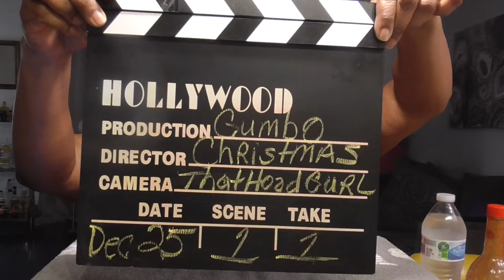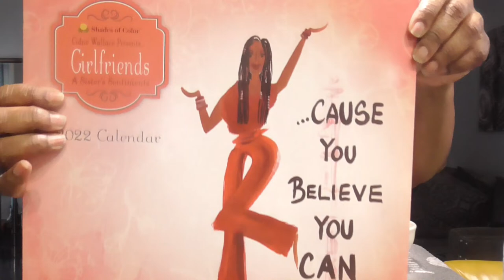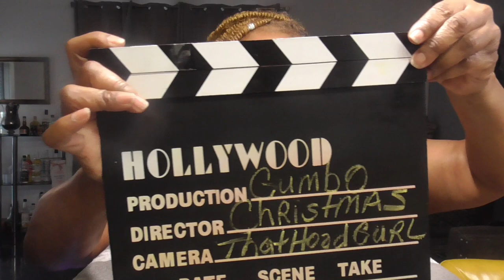Christmas Gumbo/ Come and letz eat! 让我们吃